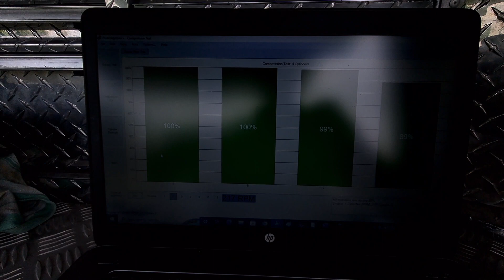comprehensive pre purchase vehicle inspection Auckland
Attention Tony